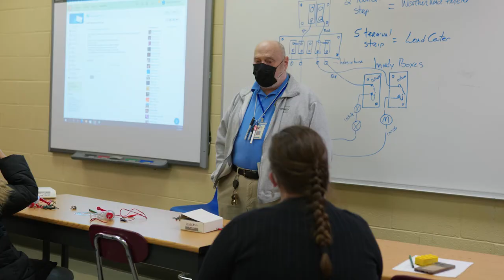Escuela SMART Academy Students Visit TTA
Escuela SMART Academy students visited Toledo Technology Academy to learn about different learning opportunities as they continue to junior high and high school.